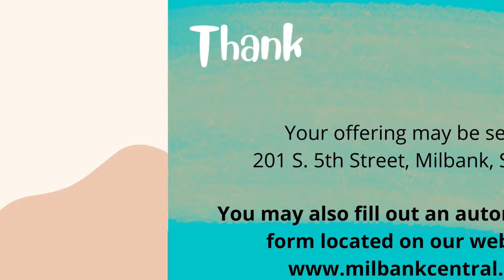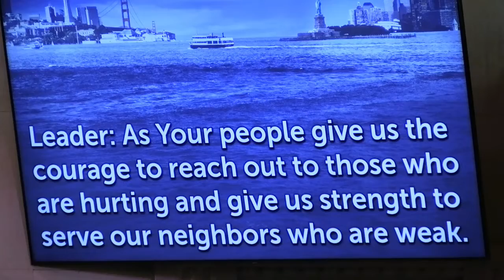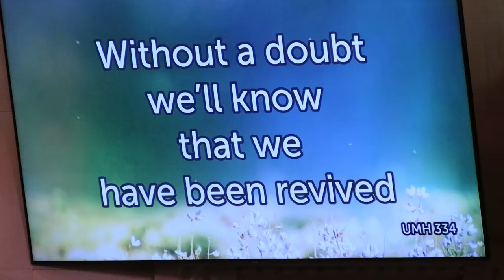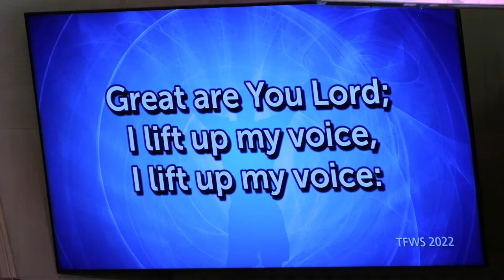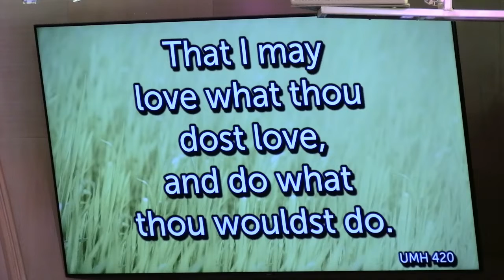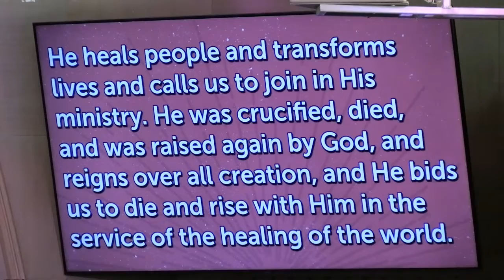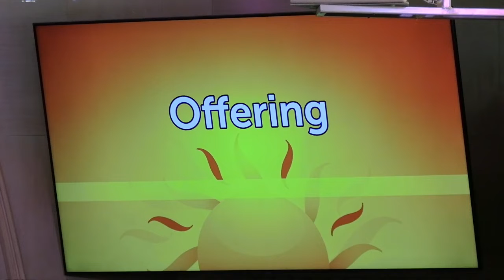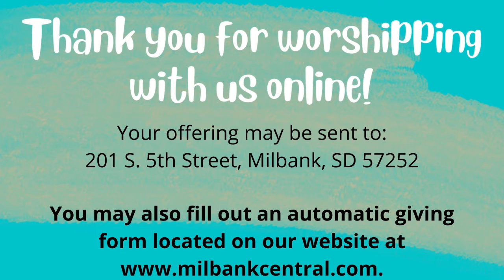"Psalm 23" by Kristy Liebe - Central Church, Milbank, SD - 1st service 7-10-2022